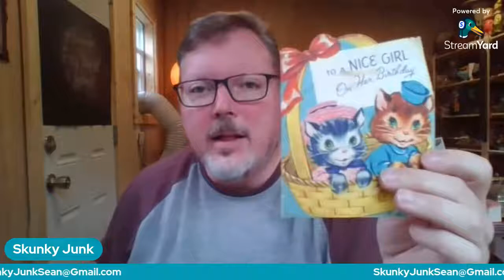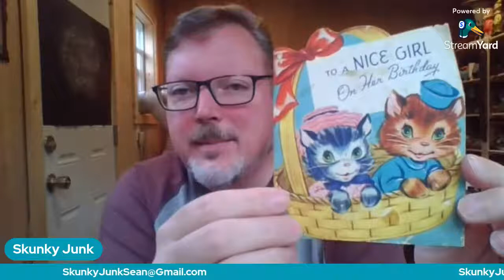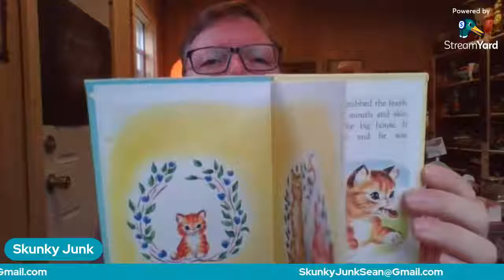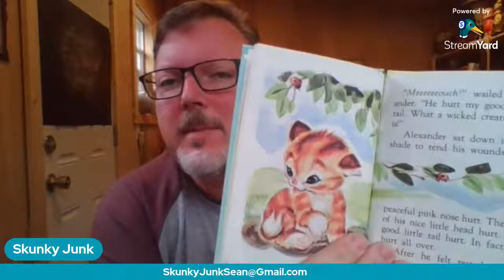POP UP SALE - Cats, Cats, Cats, CATS!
Just a very brief pop-up sale where I'm going to rehome some CATS!